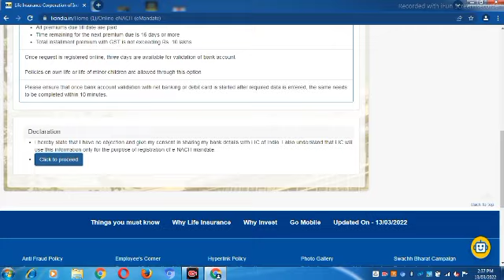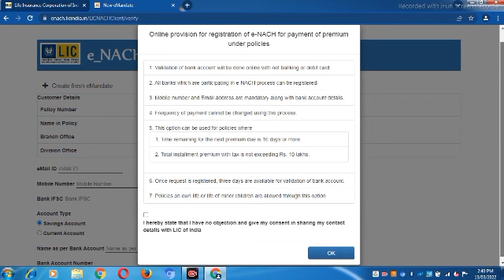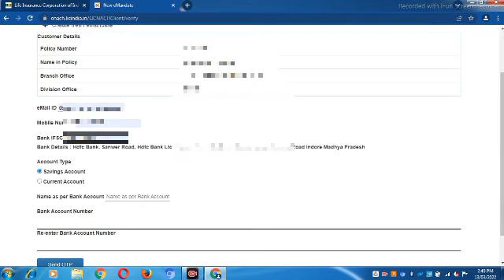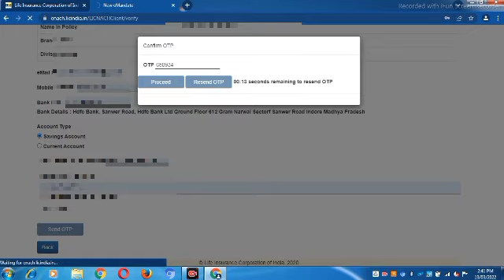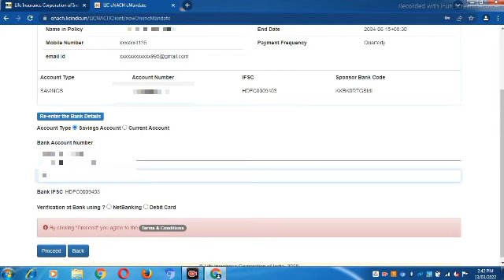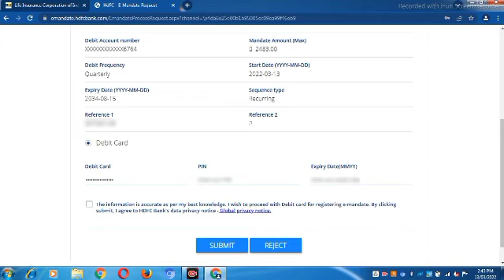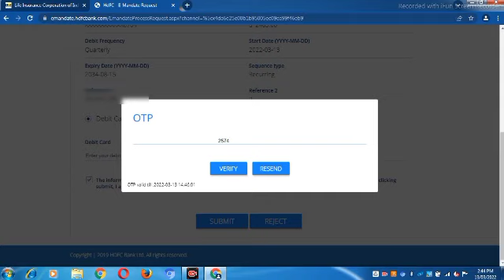lic e nach e mandate | lic enach registration process | neft online | lic online bank account link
ONLINE eNACH (eMANDATE)

lic e nach e mandate
lic enach mandate online
lic e nach registration
lic e nach registration online
lic e nach kya hai
lic enach process
lic enach mandate registration
lic enach kya hai
lic enach e mandate form
lic enach error
enach lic
lic hfl enach mandate
lic ananda enach
lic neft form online submit
lic neft form kaise bhare
lic neft registration online
lic neft mandate from online submit
lic neft mandate from kaise bhare
lic neft kya hota hai
lic online bank account link

दोस्तों इस वीडियो में बताया गया है, कि किस तरह से आप ऑनलाइन एलआईसी पॉलिसी में अपना बैंक अकाउंट ऐड कर सकते हैं जिससे कि आपकी एलआईसी पॉलिसी के प्रीमियम बैंक से कट जाया करें

Lic nach e mandate
e mandate meaning
e nach form
e nach lic
e nach mandate
e nach registration
enach mandate
enach process in hindi
enach registration process
how to register for lic e nach
lic e nach mandate
lic e nach registration process
lic e service
lic enach how to apply
lic nach
lic new e nach facility
npci nach
pay lic premium through e nach

Thanks to km sharma sir